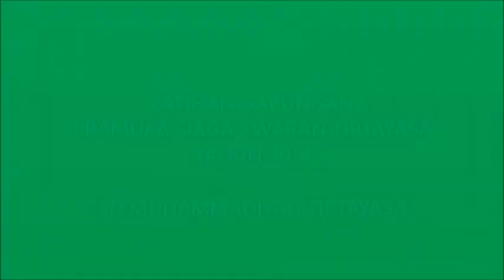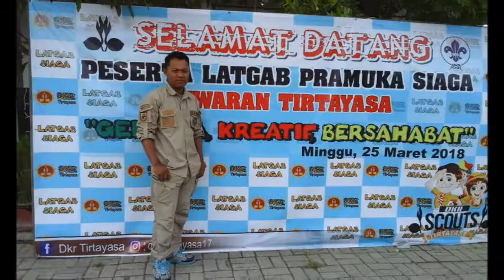PRAMUKA SIAGA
Latihan Gabungan (LATGAB) yang diselenggarakan oleh Anggota DKR berjalan lancar dan sukses semoga ke depan kegiatan ini lebih meriah lagi.